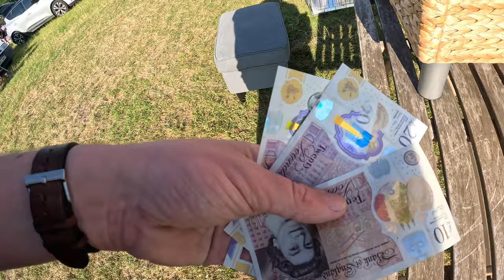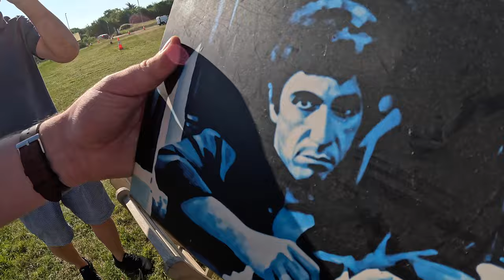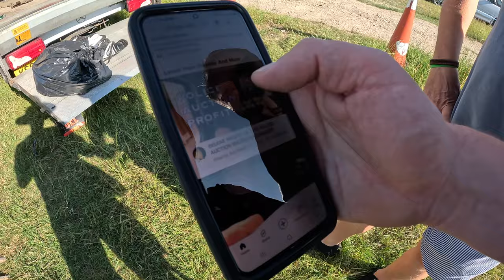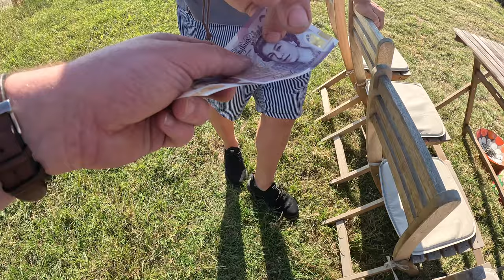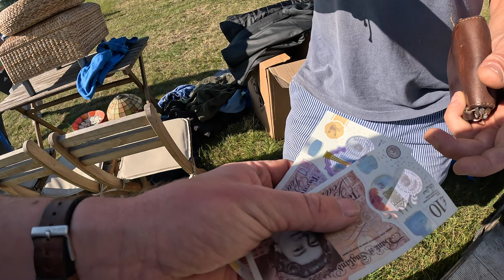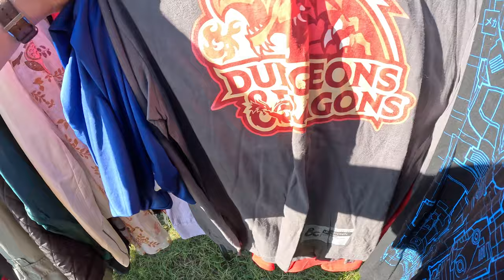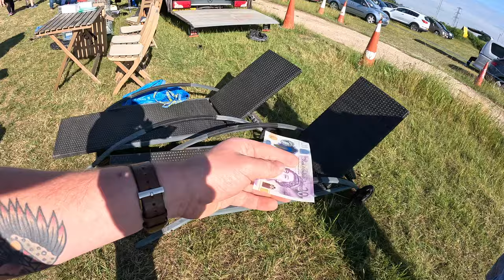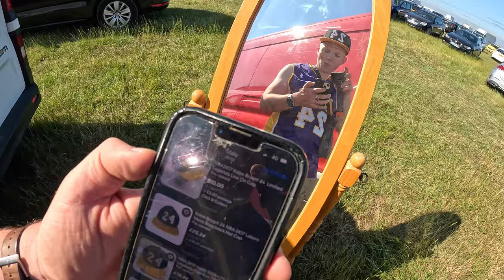I GOT BUMPED FOR CASH AT THE BOOTSALE!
I bought well but unfortunately did make a mistake..
however was it on purpose? Who knows?

La Lakers hats and Jerseys very nice, Starwars figures the lot.

I do love a cheeky Thrift at Sadlers Farm Bootsale, Essex.

much love

S x